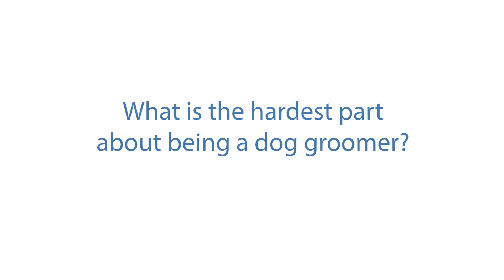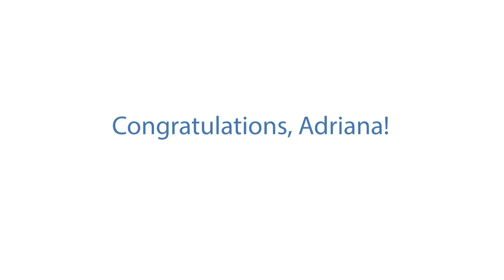Adriana found her life's passion with the help of Workforce Solutions (dog groomer)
Adriana won Coastal County Workforce Inc.'s 2020 award for being the youth participant of the year. She is a dog groomer at PetCo.